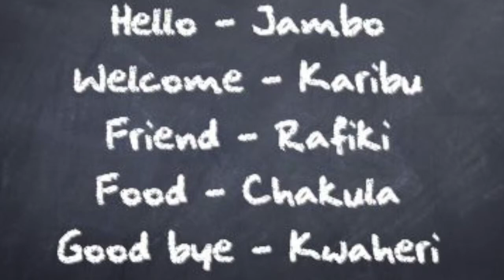Ch. 19: States and Societies of Sub-Saharan Africa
By: Josette Saldana, Victor Reyes, Dafne Morales and Olympia Kuglen